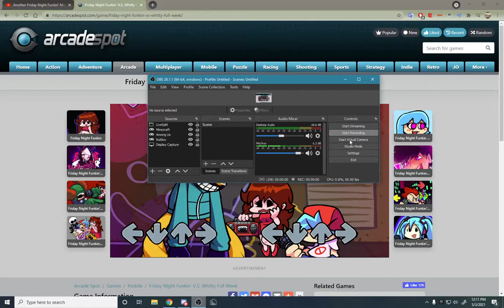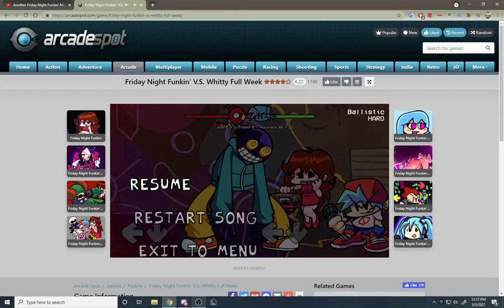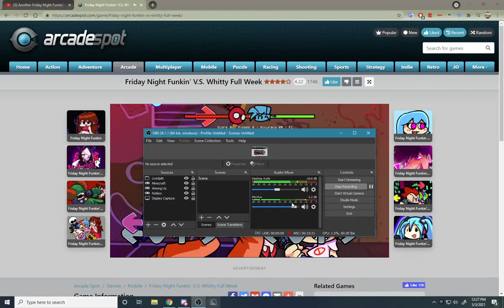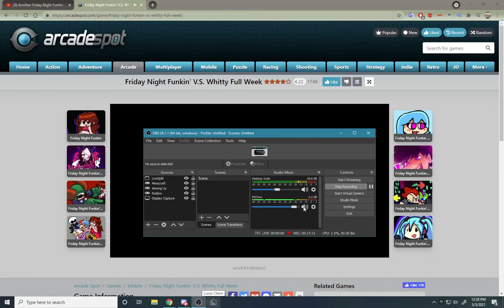attempting to beat whitty mod ballistic on hard mode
im gonna stream tonight around midnight cst